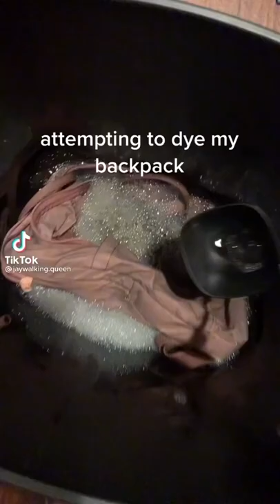Attempting To Dye My Backpack